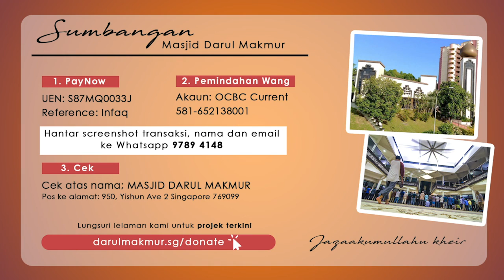Kuliah Dhuha Aqidah 20 Jun 2020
[Premiere]

Kuliah Dhuha Aqidah oleh yang berbahagia Al-Fadhil Ustaz Hj Mohammad bin Md Rais.

Setiap Sabtu, jam 9 pagi.

Sumbangan derma boleh dibuat kepada Masjid Darul Makmur melalui 4 cara berikut:

1) PayNow
UEN: S87MQ0033J

2) Bank Transfer
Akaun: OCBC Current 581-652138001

3) Cek ke atas nama:
MASJID DARUL MAKMUR
& Dihantar melalui pos ke:
950, Yishun Avenue 2
Singapore 769099

5) Dana untuk Projek Pembangunan Masjid Darul Makmur
Melalui sumbangan derma
📞 Tele-Poll Amal:

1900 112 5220 untuk derma *$20
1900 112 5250 untuk derma *$50
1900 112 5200 untuk derma *$100

“Perumpamaan (derma) orang-orang yang membelanjakan hartanya pada jalan Allah ialah sama seperti sebiji benih yang tumbuh menerbitkan tujuh tangkai, tiap-tiap tangkai itu pula mengandungi seratus biji. Dan Allah akan melipat-gandakan pahala bagi sesiapa yang dikehendaki-Nya, dan Allah Maha Luas (rahmat) kurnia-Nya, lagi Meliputi ilmu pengetahuan-Nya."

Kami mendoakan agar Allah SWT mengurniakan pahala yang berlipat-kali ganda kepada anda penderma kami.

Jazakumullah Khairan!